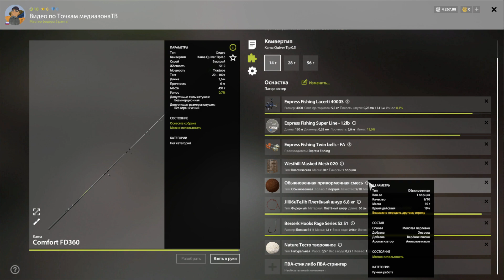рр4 .оз.Старый Острог . Лещ .22 .02.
клипса 12 . еще одна альтернативная точка.
всем нх нч.